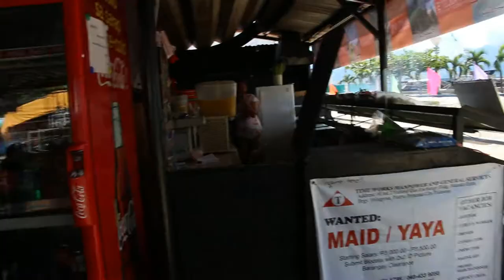[Day 26] Fireflies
Looking for food, looking for a cock fight, saw fireflies, and hung out with locals.